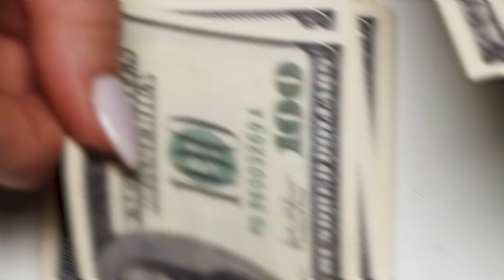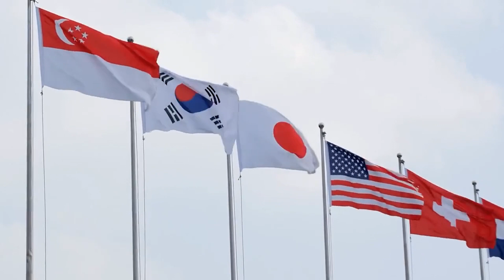China's Newest Mega Bridge SHOCKS the US!